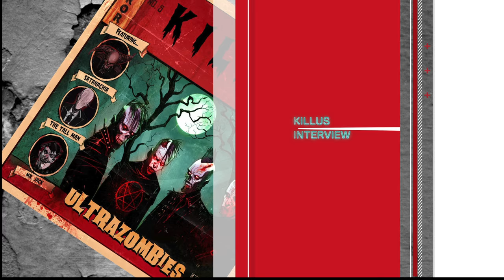KILLUS ENTREVISTA ULTRAZOMBIE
Los chicos de Killus nos desnudan su nuevo álbum Ultrazombie... con final brutal e inesperado!!! solo en zombie war tv.